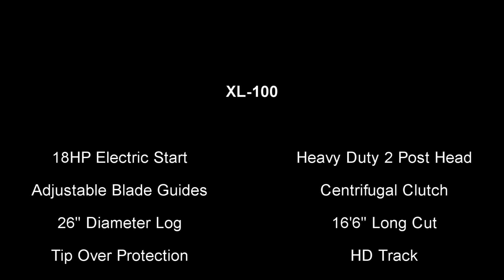LumberJack Sawmills XL-100 Demo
Important Information: Thank you for visiting and watching the LumberJack Sawmills YouTube Channel. We are sorry to say that Lumberjack Sawmills has gone out of business.

The XL-100 from LumberJack Sawmills:

-18HP Electric Start
-Heavy Duty 2 Post Head
-Adjustable Blade Guides (in-out)
-Centrifugal Clutch
-26" Diameter Log
-16'6" Long Cut
-22" Flat Board
-Tip Over Protection
-HD Track
-Positive Locking Dogs
-Comes with 2 blades
-6 Months Limited Warranty

More demos of our great sawmills to come!